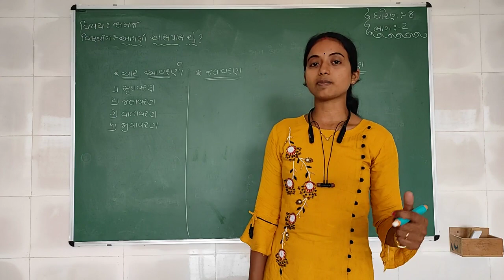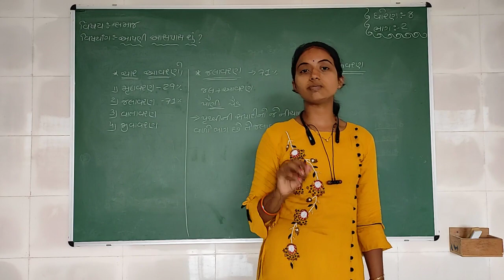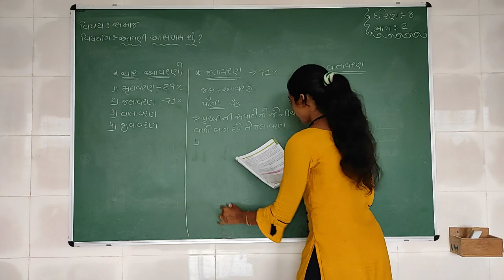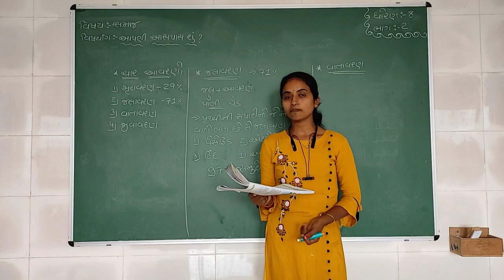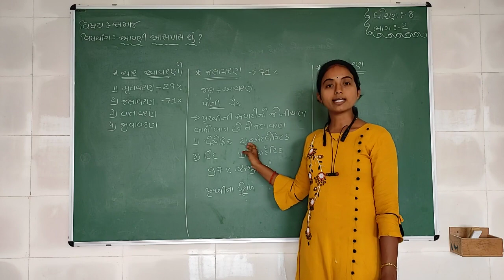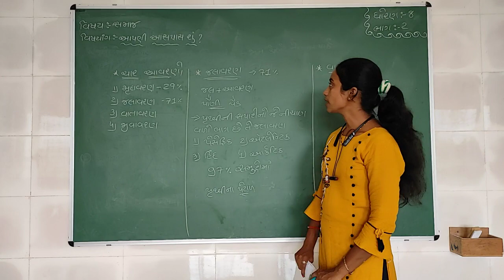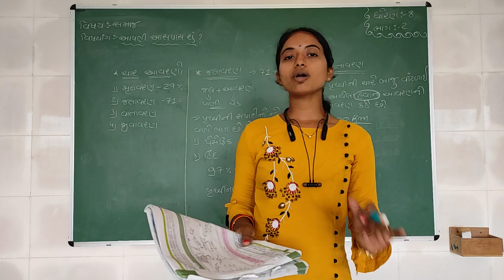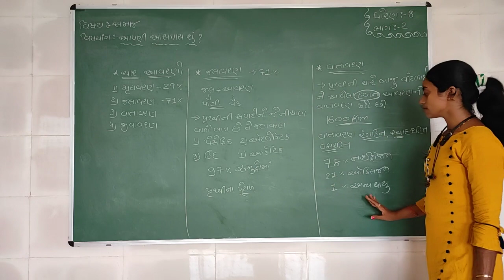Std 8 | Social Science | Chapter 2 | Part 2